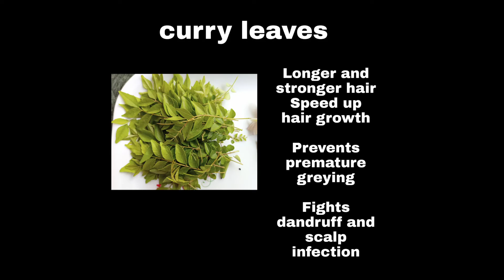Hair growth oil at home | habiscus flower| curry leaves|onion mixed | strong hair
This oil is made by adding natural ingredients ...no chemicals , no added preservatives ...

1. Habiscus flower (gudhal )
2. Curry leaves (meethi neem )
3. Onion
4. Black cumin ( kalonji )

And the basic oil we used is coconut oil around 500 ml

You can store it for as many time you want ..

For hair care use it twice in a week at night , massage it well and next morning wash it

It can also  help growing new hairs